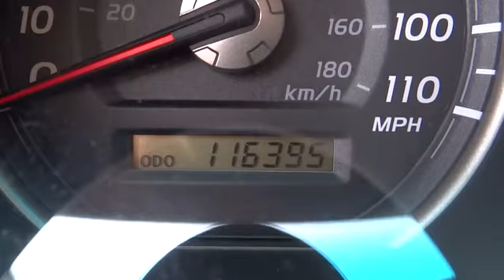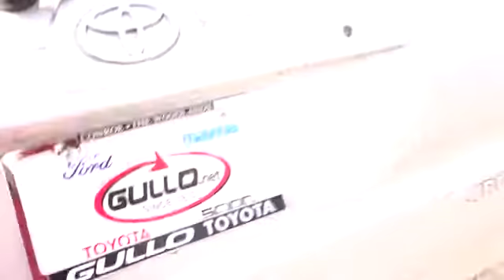2003 Toyota 4Runner Conroe, The Woodlands, Spring, Tomball, Houston Conroe TX X32143A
2003 Toyota 4Runner Limited MOONROOF PKG - Stock#: X32143A - VIN#: JTEZT17RX30006669

Gullo Toyota
500 I-45 South

Want to feel like you've won the lottery? This SUV will give you just the feeling you want, but the only thing your long lost relatives will be after is a ride.. All smiles!!! This gas-saving SUV will get you where you need to go!!! CARFAX 1 owner and buyback guarantee. Great safety equipment to protect you on the road: ABS, Traction control, Passenger Airbag, Front fog/driving lights, Stability control...A wealth of standard amenities means that you no longer have to sacrifice: Power locks, Power windows, Auto, Cruise control, 235 hp horsepower...